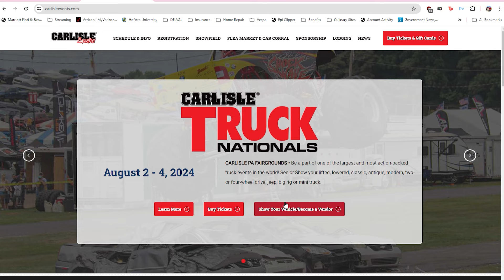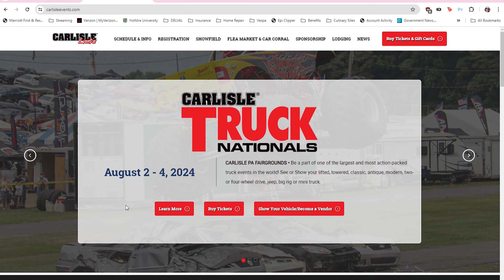2024 Carlisle Truck Nationals Preview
Be a part of one of the largest and most action-packed truck events in the world! See or Show your lifted, lowered, classic, antique, modern, two- or four-wheel drive, jeep, big rig or mini truck.